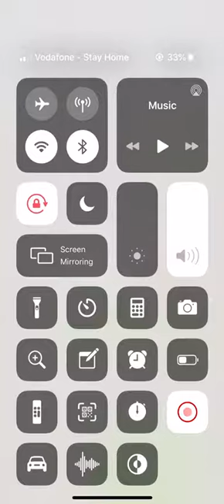رمضان يا حبيب 🌙 ( أغاني رمضان 2020 ) | أشرف محمد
نشيد رمضان ياحبيب رمضان 2020 .